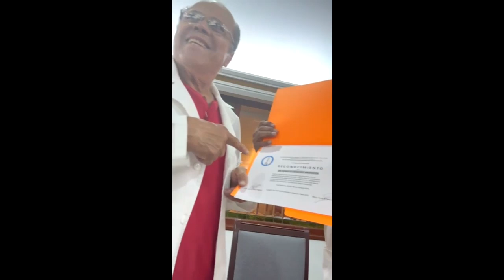Generación Médica 64-70, U. de G.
DIA DEL MÉDICO GENERACIONAL OCTUBRE 2024